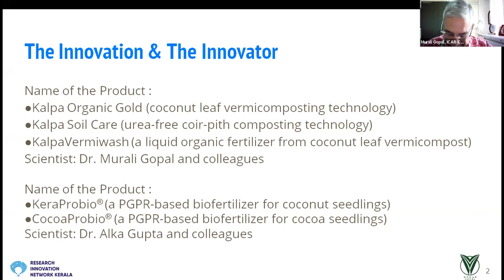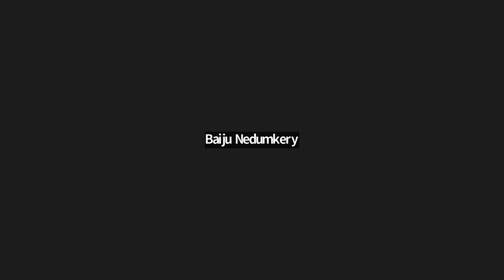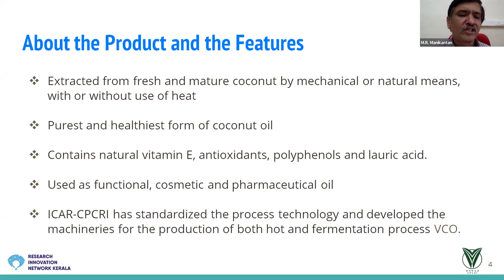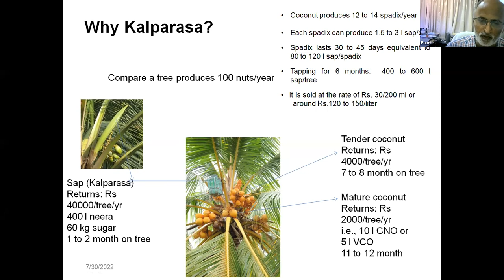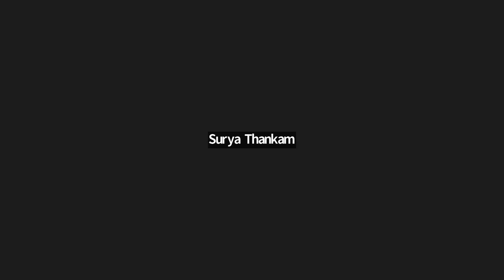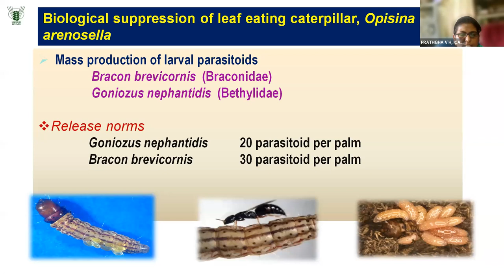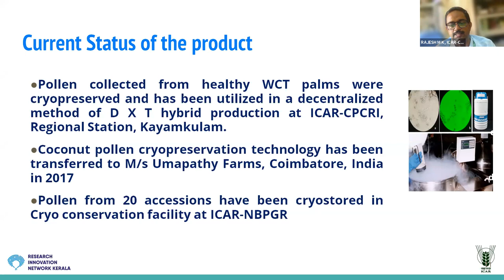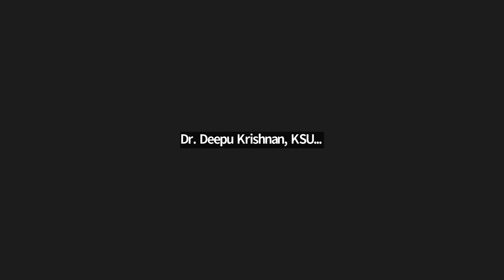RINK DEMO DAY - ICAR-CPCRI